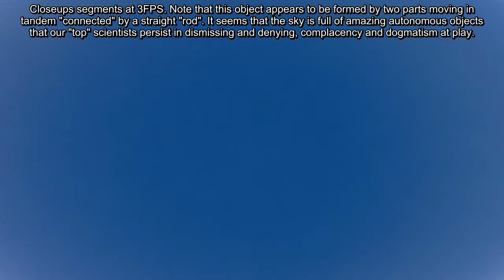Weird fast Anomaly p1 03/01/17 11:17am EST.